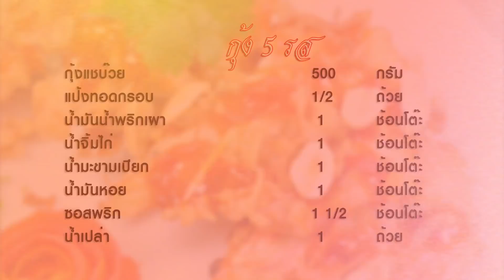กุ้งห้ารส | FoodTravel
กุ้งห้ารส เมนูนี้ได้รสชาติกลมกล่อมอร่อยครบทุกรสเลย ไม่ว่าจะเปรี้ยว หวาน มัน เค็ม เผ็ด ทำเป็นเมนูกับข้าวรับลองว่าทานหมดไม่มีเหลือแน่นอนค่ะ

วัตถุดิบกุ้ง5รส

1. กุ้งแชบ๊วย 500 กรัม
2. แป้งทอดกรอบ 1/2 ถ้วย
3. น้ำมันน้ำพริกเผา 1 ช้อนโต๊ะ
4. น้ำจิ้มไก่ 1 ช้อนโต๊ะ
5. น้ำมะขามเปียก 1 ช้อนโต๊ะ
6. น้ำมันหอย 1 ช้อนโต๊ะ
7. ซอสพริก 1 1/2 ช้อนโต๊ะ
8. น้ำเปล่า สำหรับผสมแป้ง

กระทะ

วิธีทำกุ้ง5รส

1. นำแป้งทอดกรอบผสมกับน้ำ นำกุ้งลงไปชุบแป้งแล้วนำลงทอดในน้ำมันร้อนจัด จากนั้นจึงเบาไฟ ทอดจนกุ้งเหลืองกรอบ ตักขึ้นพักไว้
2. ตั้งกระทะใส่น้ำมันน้ำพริกเผา และน้ำจิ้มไก่ลงไป เคี่ยวสักพักใส่น้ำมะขามเปียก ตามด้วยน้ำมันหอย และซอสพริก ลดไฟอ่อนเคี่ยวต่อไปจนซอสเหนียวได้ที่ ตักขึ้น
3. จัดกุ้งที่ทอดเสร็จแล้วใส่จาน แล้วจึงนำซอสที่ทำไว้มาราดบนตัวกุ้ง จัดเสิร์ฟ